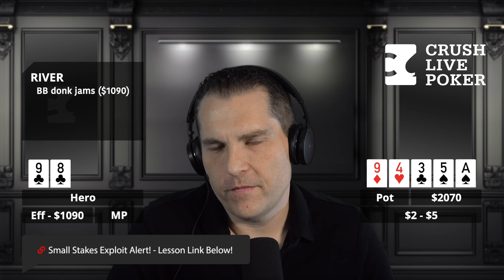What REALLY Matters in Tough Bluff-Catching Spots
In this video, we review a $2/5 uncapped poker hand from Just Jacks Social in Killeen, Texas. Our hero flops top pair on a multiway board and faces tough decisions across multiple streets. With wide player ranges and unexpected river action, this hand showcases the complexity of live Texas cash games. This video offers key poker strategy insights, including the importance of bet sizing, evaluating opponents’ ranges, and navigating unconventional plays.

For your chance to win one of Bart's $2500 Golden Passports head over to ClubWPTGOLD and use the code "Bart" to sign up.

To access a free lesson on CLP Small Stakes Exploit #15 mentioned at 11:20

✅ Checkout our latest Crush Live Poker Free Training videos and podcasts

0:00 — Intro
1:51 — Preflop
2:32 — Flop
4:30  — Turn
10:22 — River
15:13  — Hero Decision
15:21 — Reveal

👉 To submit a hand for consideration for the call-in show read instructions